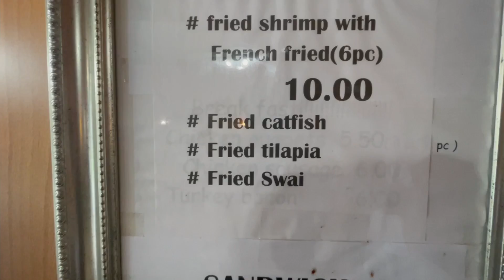Catfish For Breakfast| Country cooking and soul food